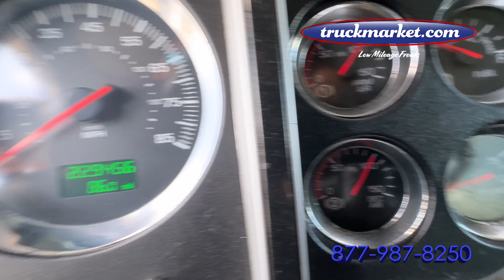2011 Kenworth T800 Daycab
Only 229k Original Miles ~ CAT C15 ~ 475 HP ~ 10 Speed ~ 24k Rear ~ Only One Owner ~ California Clean ~ Brand New Wet Kit Available for Additional $8,000 ~ Financing Available with Your Good Credit ~ Unlimited Mile Warranty Available